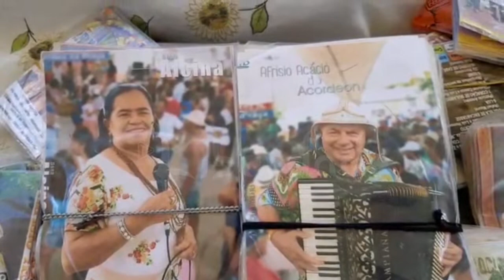FORRÓ DO BOM EM ARAPIRACA - CULTURA NA PRAÇA